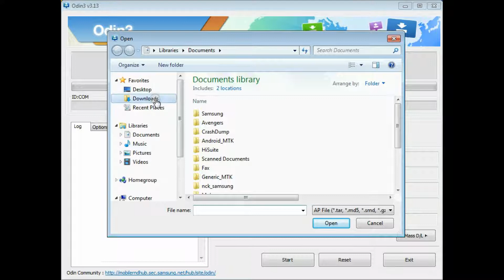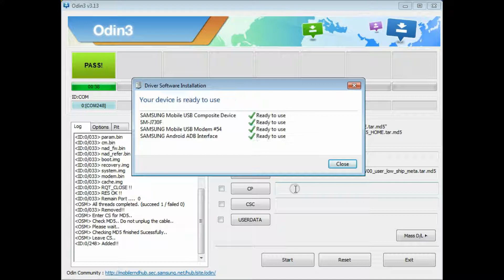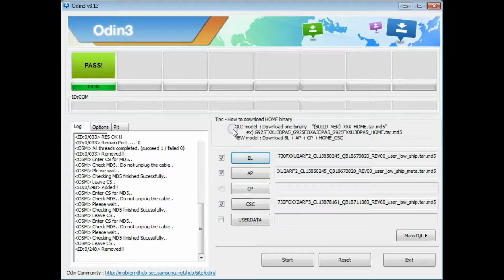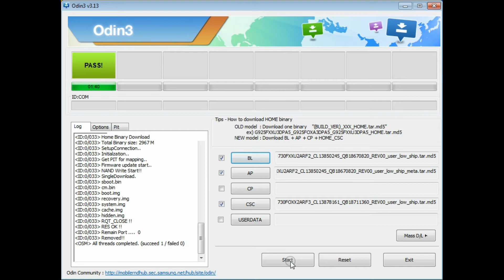FRP remove google acount samsung j730 J730FXXU2ARF2 J730FOXX2ARF3